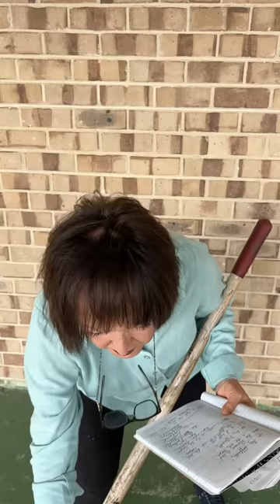Meet me for "Digging our Ditches” - Part Two